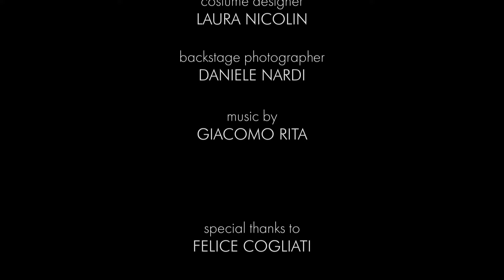DORME SEPOLTO - cortometraggio horror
Terminato il contratto di distribuzione che ci vincolava alla segretezza, con grande orgoglio possiamo finalmente condividere un lavoro che amo tantissimo.

Spesso (quasi sempre forse) i film nascono dall'idea di una storia, oppure magari da un personaggio, o ancora dal desiderio di affrontare una tematica (anche se personalmente l'ho sempre trovato un metodo un po' macchinoso, sembra quasi di forzare una storia a rappresentare una tematica). "Dorme Sepolto", invece, è un cortometraggio nato dalla mia fascinazione per una location: il campo di grano.

Luogo inquietante e misterioso, con i suoi filari tra cui è facile perdersi (ed è facile - per qualcosa di oscuro - nascondersi), si ritrova in due opere del maestro Stephen King che sono tra le mie preferite, ovvero il racconto "I figli del grano" e il più recente "Nell'erba alta".

Il nostro è un minuscolo tentativo di riprodurre quell'atmosfera di disorientamento e paura, paura di non sapere dove ci si trovi, dove si stia andando, e cosa ci sta inseguendo nascosto nell'ombra. Spero tanto che vi piaccia.